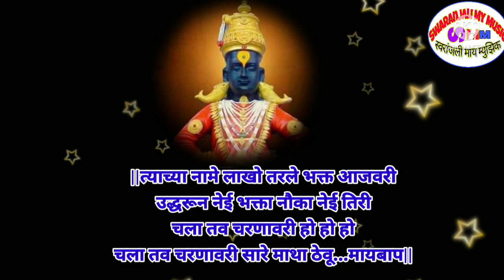विठोबा माऊली चे मनमोहक भजन|गीत-श्री प्रकाशजी गिरडकर